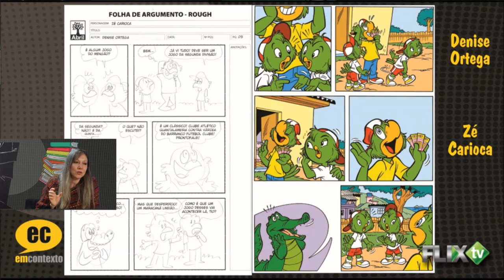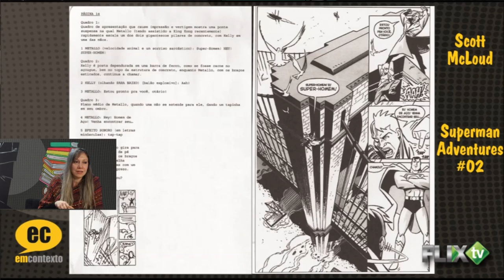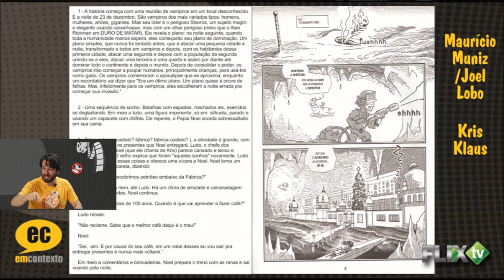TIPOS DE ROTEIROS DE QUADRINHOS — Em Contexto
Os roteiristas de quadrinhos Edson Rossatto e Denise Ortega discutem sobre os diferentes tipos de roteiros, os mais fechados e os mais abertos. Esse trecho faz parte de uma entrevista completa que Denise concedeu ao programa Em Contexto.